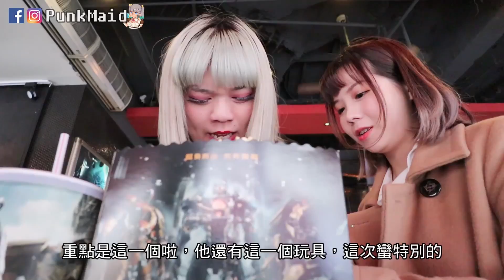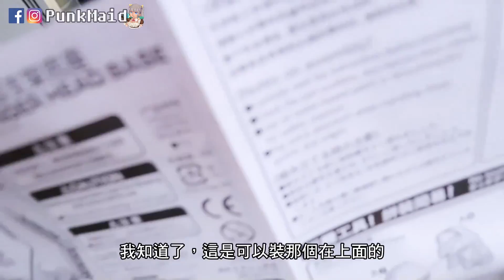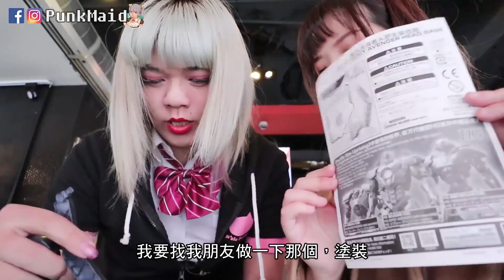威秀影城的環太平洋2聯名套餐居然不是飲料造型杯而是送這個 | 小龐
環太平洋2：起義時刻Pacific Rim: Uprising終於上映了，這次威秀也針對這部電影推出了飲料爆米花套餐
平常最討厭被售票員偷偷加購超貴套餐的小龐，這次居然主動想買
原來是因為有這個!!!?
同場加映點點心聯名套餐內容介紹
電影票抽獎活動
3.並在這個貼文 留言，說出你最喜歡的機甲獵人或怪獸的名字，還要說出「我要抽電影票」
本次活動將抽出五組，每組兩張日新威秀IMAX電影票
可任選有在日新威秀IMAX影廳上映的電影，劃位與其他相關規定請參照威秀說明
參加時間即日起到3/27 23:59，3/28 12:00公布得獎名單於小龐粉絲團
得獎者請於一周內主動私訊小龐你的姓名地址電話，逾期取消得獎資格並重抽
重抽遞補的得獎者領獎規定同上
※本電影票兌換卷使用期限至2018/5/31，限定在台北西門町日新威秀影城使用，請斟酌自身情況，住外地無法使用者，盡量不要強佔得獎名額